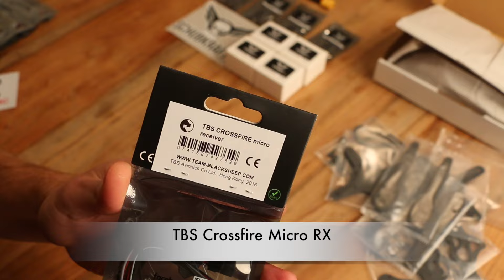ImpulseRC Helix Build - Timelapse - Schubkraft Setup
Building an ImpulseRC Helix.

Components used:
- ImpulseRC Helix Frame
- Schubkraft 2205/2500KV Muscle Edition Motors
- Schubkraft 35A BlHeli ESC
- Runcam Swift
- TBS Crossfire Micro RX
- Schubkraft 5x4x3 Props